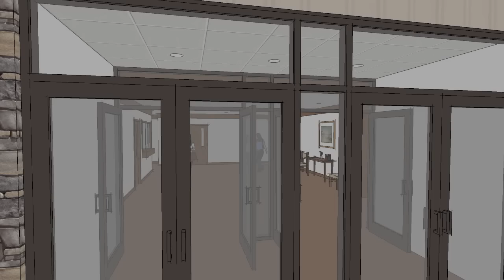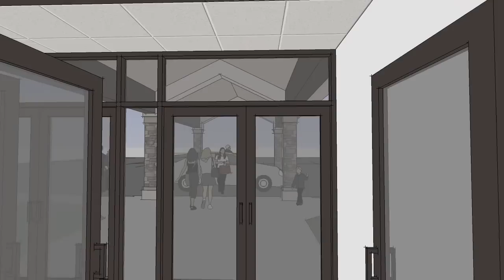7/7/09 Lawrenceville Interior Animation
Lawrenceville Church of God, interior animation, revised 7/7/09, Lawrenceville, Ohio